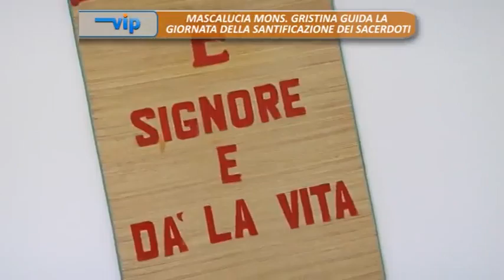VIP GIORNATA DELLA SANTIFICAZIONE DEI SACERDOTI CARMELO PUGLISI